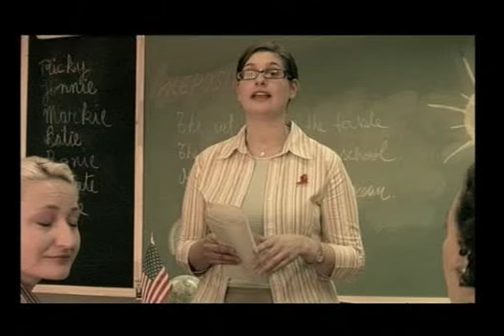VH1 - Parents day - German also??? lol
Funny VH1 TV commercial